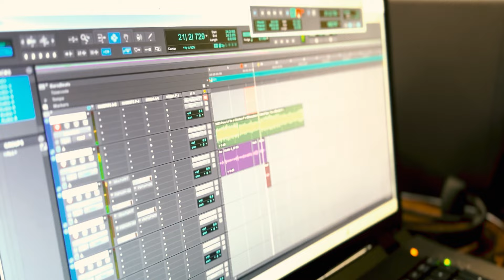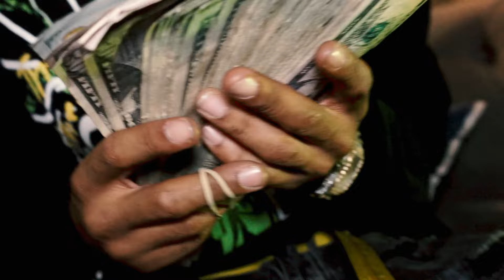Lil Teezy - Grindin (Dir